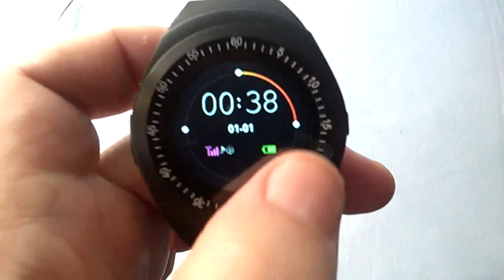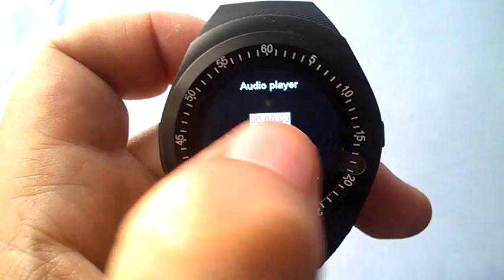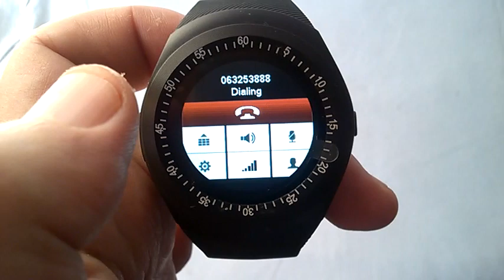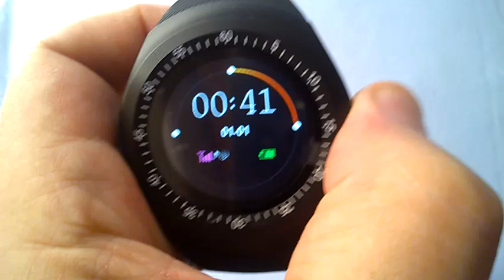Smart Watch Y1 Sports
New wearable Smart Watch Y1 Support Nano SIM &TF Card With Whatsapp And Facebook fitness Smartwatch For IOS Android phone
pomirenje filipa i marije ane